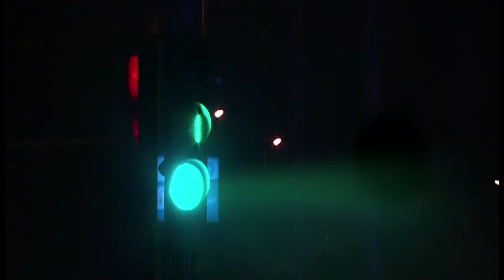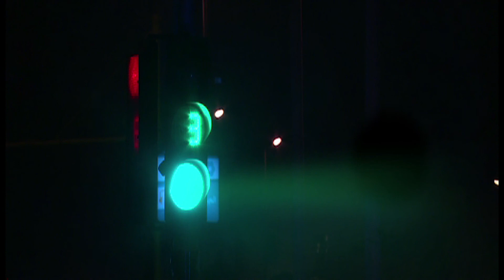Tamer Badawy - Radio Presenting November Workshop